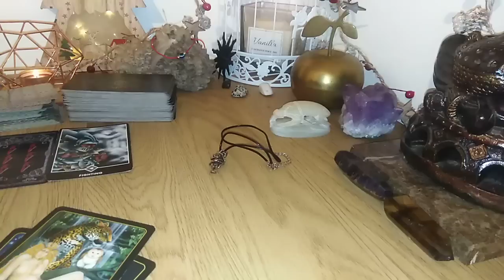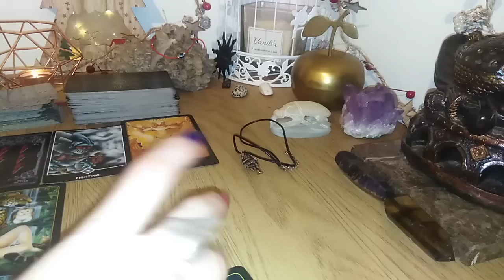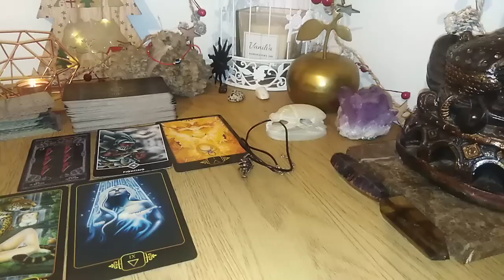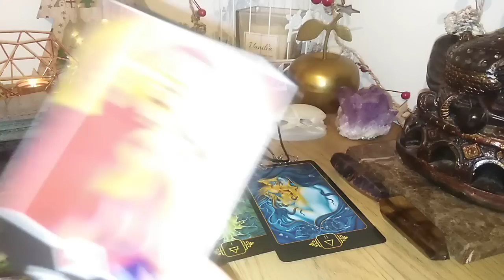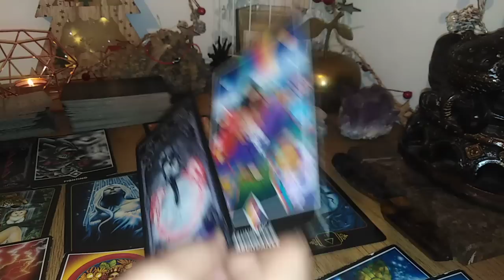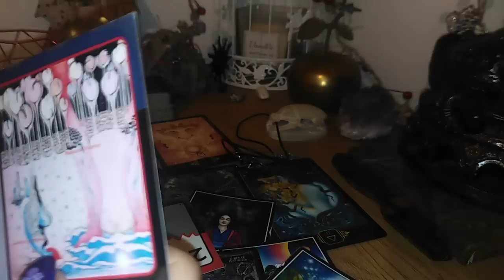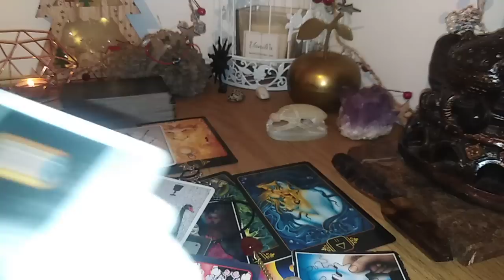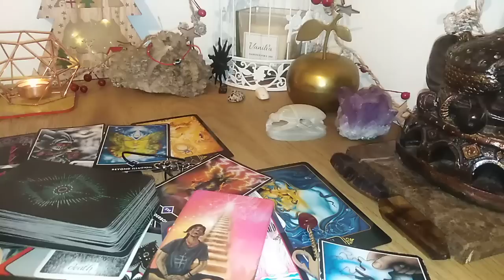CE IMPACT AVETI ASUPRA LOR - LA ALEGERE - PARTEA a 2 a